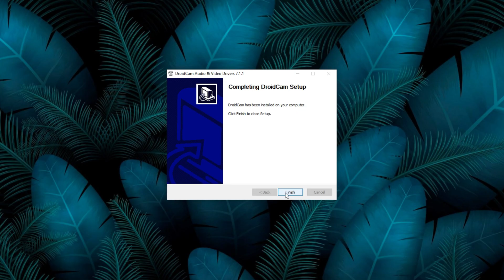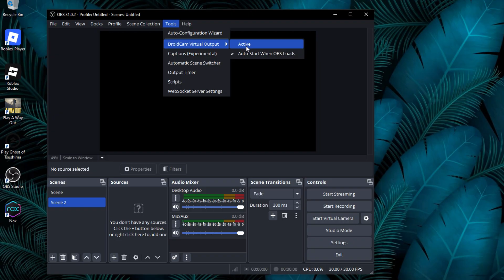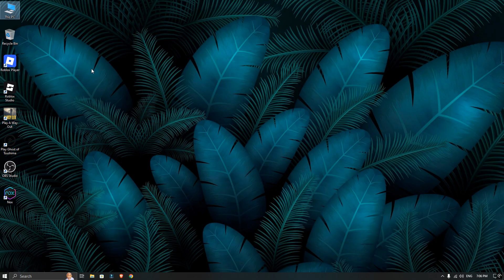How to Use OBS Virtual Camera on Android Emulator 2025 (100% Working)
In this video, I will show you how to setup obs virtual camera for android emulator. with this method you can use it for any android emulators like bluestack, nox, memu and ldplayer. try it!!